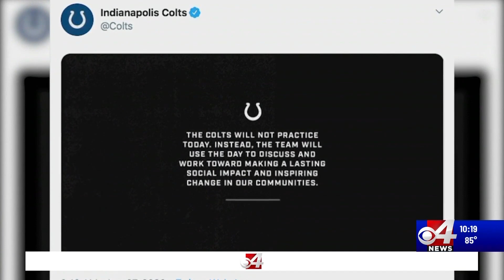Professional Athlete Marquise Moore shares story of being handcuffed in McAllen 'I was the only one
Professional Athlete Marquise Moore shares story of being handcuffed in McAllen 'I was the only one to be cuffed'